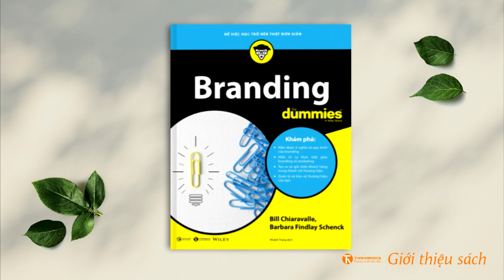[Giới thiệu sách] Branding for Dummies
Branding for Dummies
➥Tác giả: Bill Chiaravalle
➥Số trang: 608